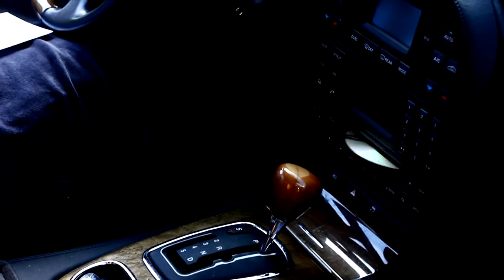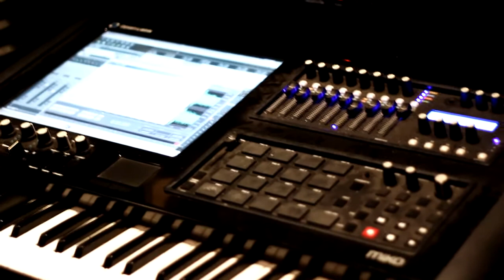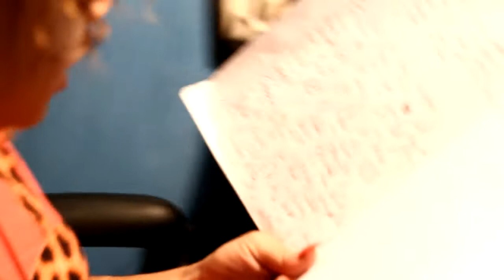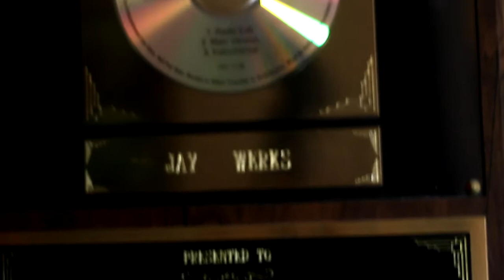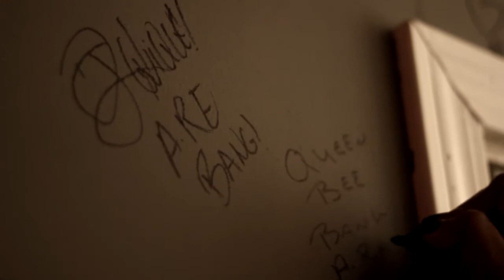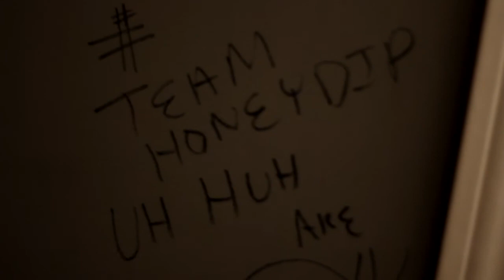HONEYDIP ATL Road Trip Celebrity Bootcamp part 2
Another Realm Entertainment superstar recording artist "Honeydip" travels to Atlanta GA every week to train for success, coached by music mogul & superstar developer "Domonique Mitchell"

also Honeydip visits hitmaker group "CRIME MOB" producer "Lil Jay" home studio to record a hit with him, as he explains his success with the group giving you the inside details of how it all blew up and became a worldwide hit.